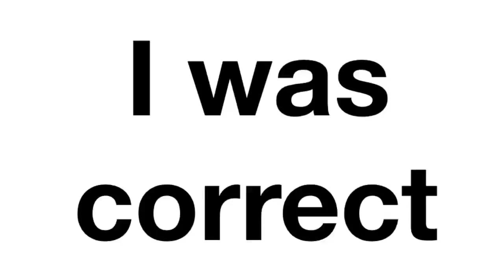People will click on anything with a lewd thumbnail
Lmao